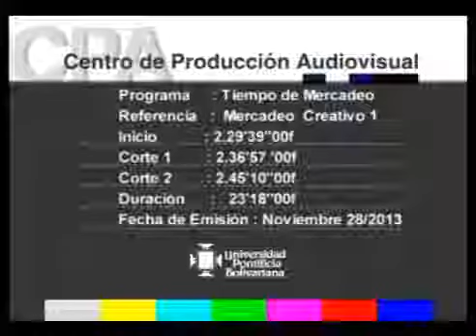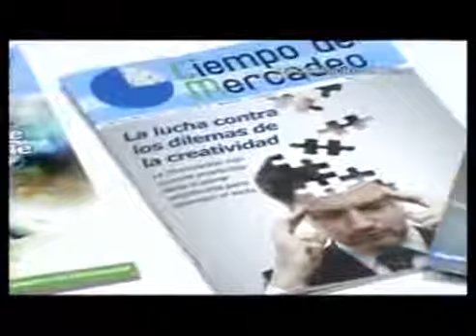Mercadeo creativo 1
Programa de Radio El Apasionante Mundo del keting Medellín - Colombia.

Conceptos básico en la definición.